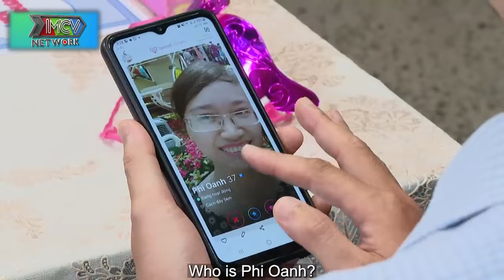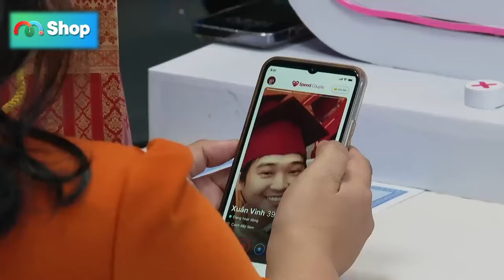CẶP ĐÔI THẠC SĨ, THẦY kể về cuộc tình đâu buồn NGƯỜI YÊU MẤT và CÔ PHẢN ĐỐI SỐNG THỬ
TUYỂN TẬP TOP 10 HẸN ĂN TRƯA HAY NHẤT BÀ MỐI CÁT TƯỜNG
NHÀ TRAI, NHÀ GÁI, GIÚP BỐ MẸ TÌM VỢ CHỒNG CHO CON, GIÚP BỐ MẸ CHỒNG TÌM CON DÂU CHO CON TRAI CƯNG, BỐ MẸ VỢ TÌM CON RỂ CHO CON GÁI CƯNG HOẶC BỊ Ế ĐỂ HỌ CÓ THỂ TIẾN TỚI HÔN NHÂN KẾT HÔN VÀ SINH CON, HỖ TRỢ CÁC CẶP ĐÔI LY THÂN, LY HÔN, LY DỊ, CÁC CHÀNG TRAI, CÔ GÁI KHÓ KHĂN TRONG VIỆC TÌM KIẾM TÌNH YÊU, HẸN ĂN TRƯA, Ế NHĂN RĂNG, THÈM CHỒNG, THÈM VỢ, KHÁT TÌNH YÊU, LÀM VỢ 2, TÌM VỢ MỚI, TÌM CHỒNG MỚI